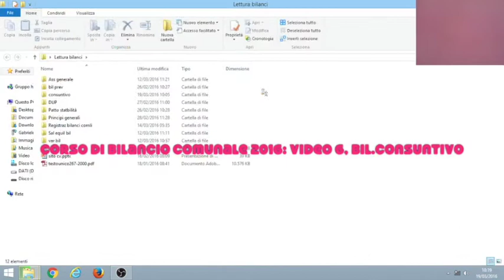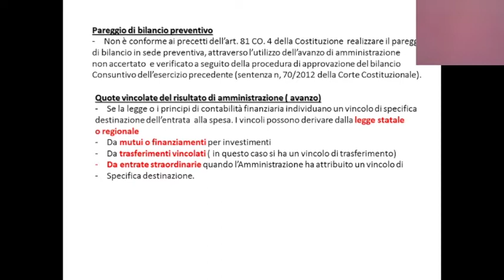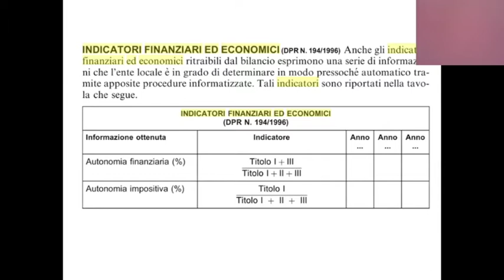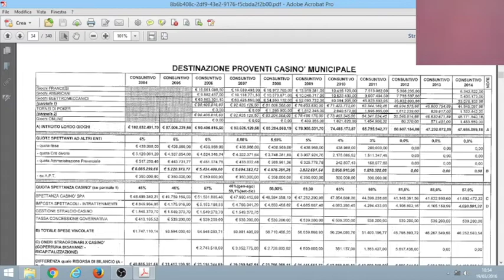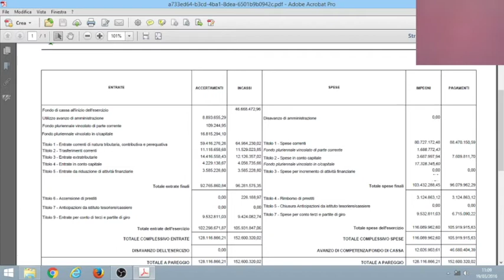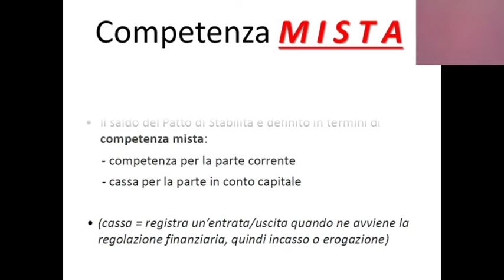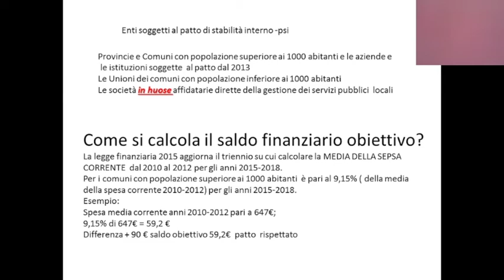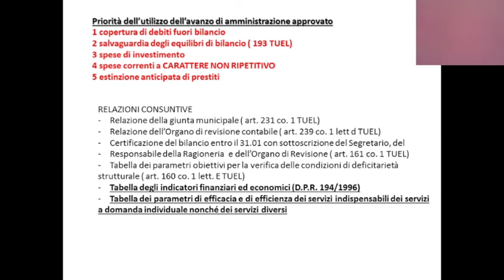CORSO DI BILANCIO COMUNALE - sesta puntata